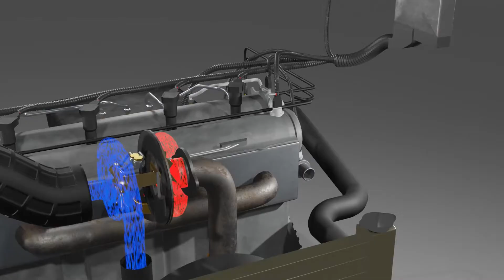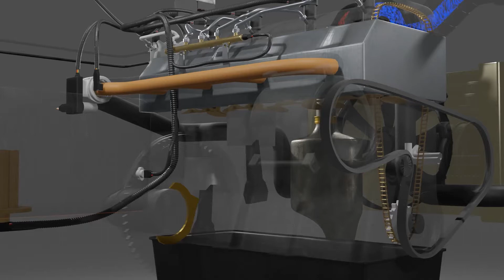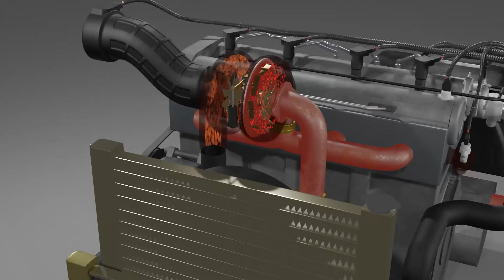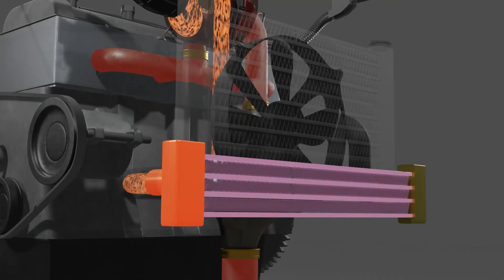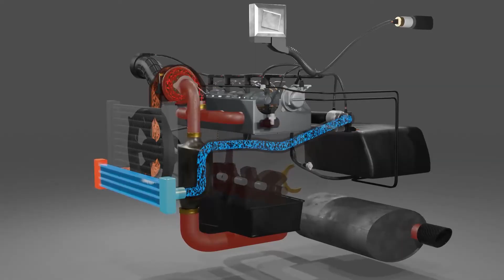Turbocharger and Intercooler working on Diesel Engine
How a turbocharger makes the diesel engine run more powerfully ? in this video we will understanding turbocharger and intercooler that makes the engine performance increase in detail